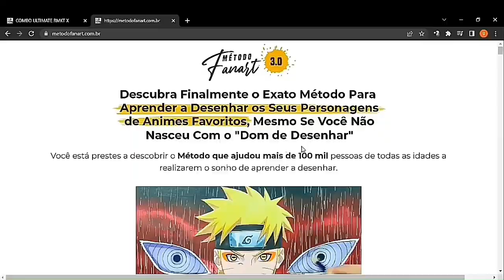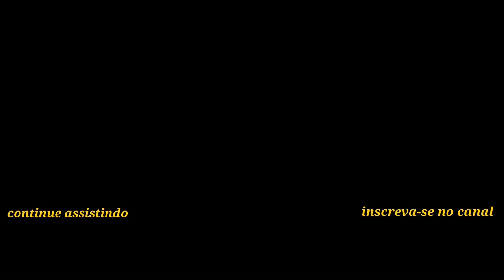coloring skin marinete real time